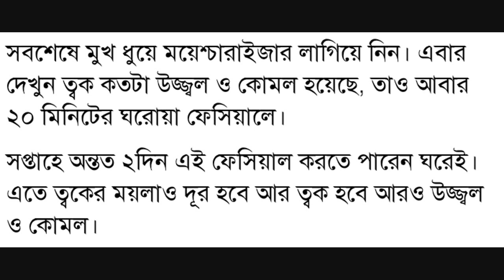২০মিনিটের মধ্যে ঘরোয়া পদ্ধতিতে ঘরে বসেই ফেসিয়াল করে নিন এই ঈদে। ২০২২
Beauty Dry face Oily face#Face wash#Skin care#Winter care tips, 2022 ঘরোয়া প্রতিকার